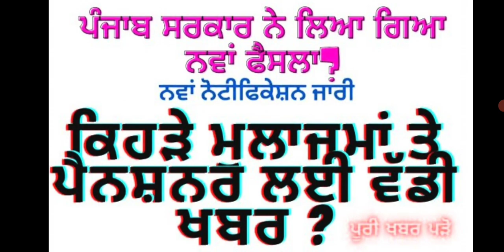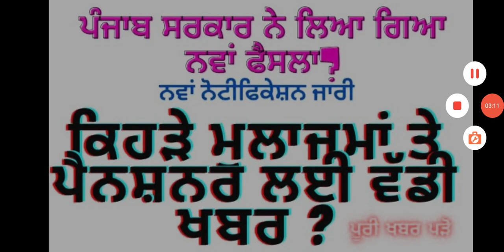ਪੰਜਾਬ ਸਰਕਾਰ ਨੇ ਕੀਤੇ ਵੱਡੇ ਐਲਾਨ | ਮੁਲਾਜਮਾਂ ਤੇ ਪੈਨਸ਼ਨਰ ਲਈ ਵੱਡੀ ਖਬਰ | breaking news daily punjab